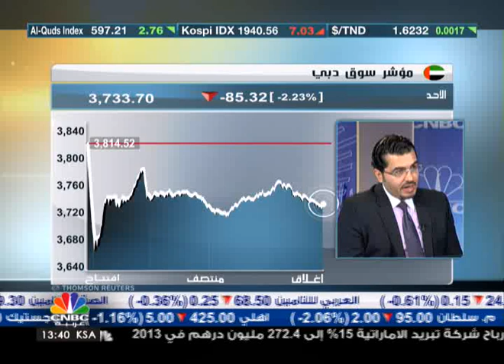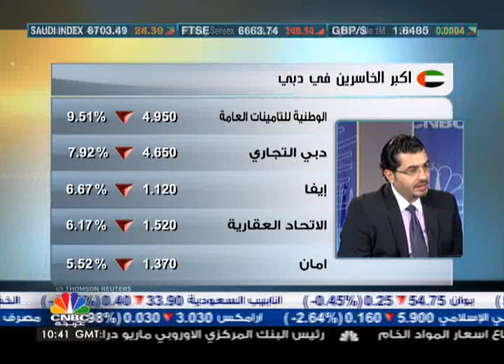جلسة "ماراثونية" لسوق دبي اليوم-1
أوضح عضو الجمعية الاميركية للمحللين الفنيين حسام الحسيني أن تراجعات جلسة اليوم في سوق دبي والتي وصلت حتى 4%، كانت متوقعة، الأمر الذي ساهم بمضاعفة حدة التراجعات.

وأشاد الحسيني بأداء السوق الذي استطاع تدارك الانخفاضات الحادة وتقليص خسائره خلال وقت قياسي، كما وأغلقت عدد من الأسهم ضمن المنطقة الخضراء وباحجام تداول مرتفعة بالرغم من الإغلاقات السلبية نهاية الجلسة.